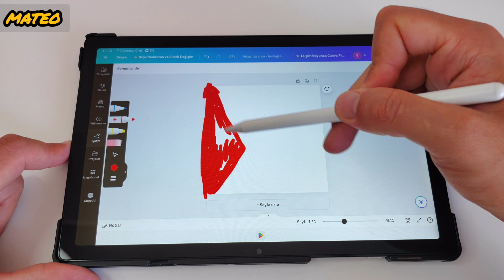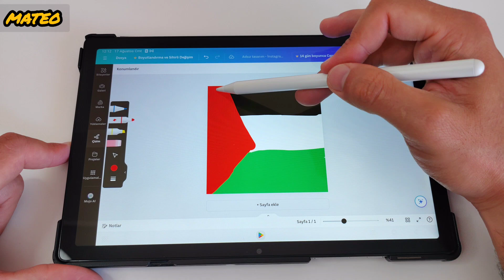TABLET PEN GERÇEKTEN ÇOK İŞE YARIYOR 💯 mateo mateotabletpensil tablet kalemi